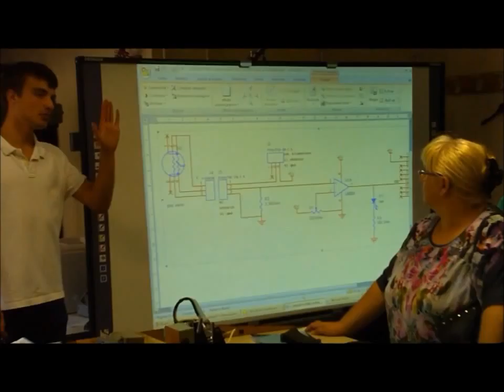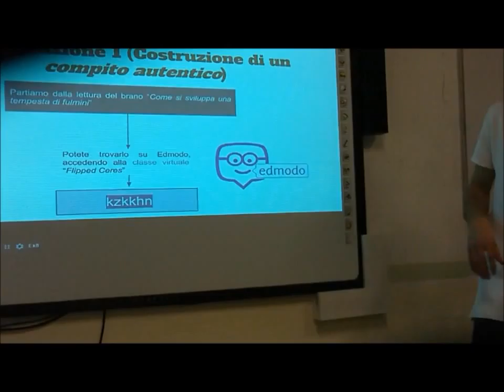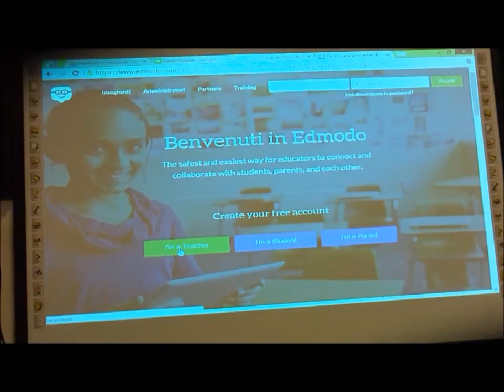Realizacja projektu Nr 2014 1 PL01 KA101 001108